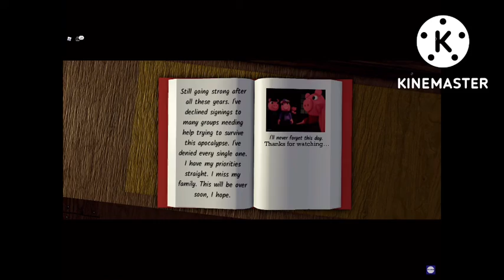Piggy: Bruh Realities (Chapter 1)